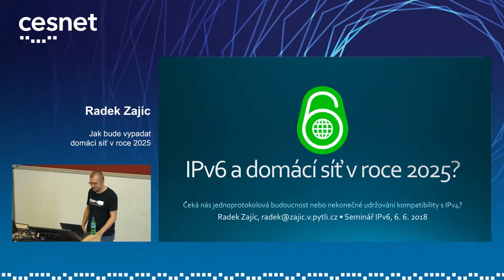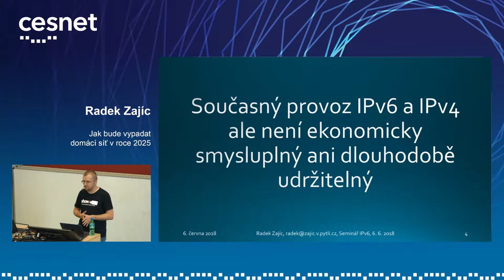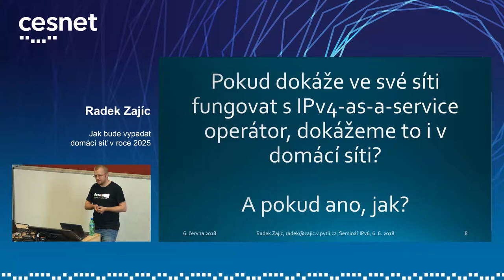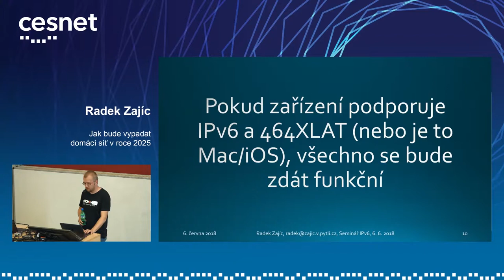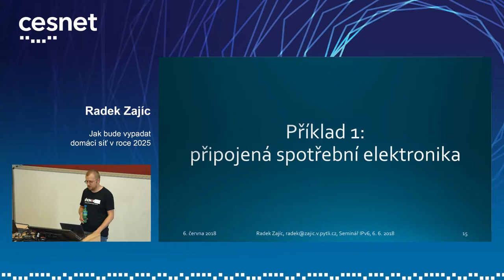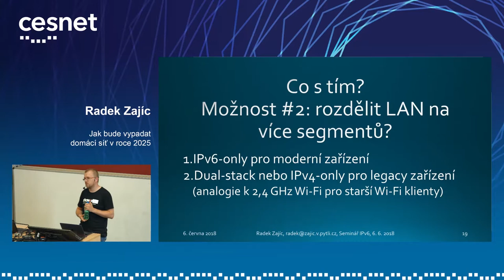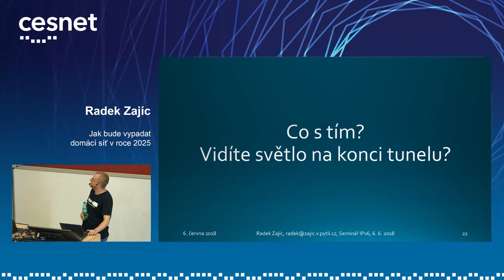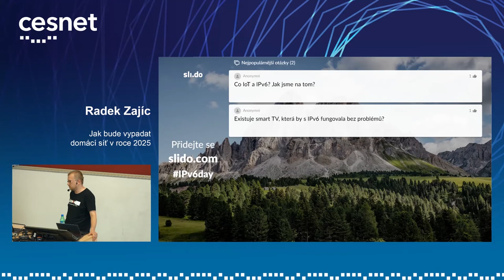Seminář IPv6 2018 | Radek Zajíc - Jak bude vypadat domácí síť v roce 2025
I přes veškerou snahu o zavádění IPv6 je mezi námi stále mnoho oblastí, technologií a zařízení, která IPv6 nepodporují, nebo podporují špatně. IPv4 tak ze sítí operátorů ani zákazníků jen tak nezmizí. Co se s tím dá dělat?